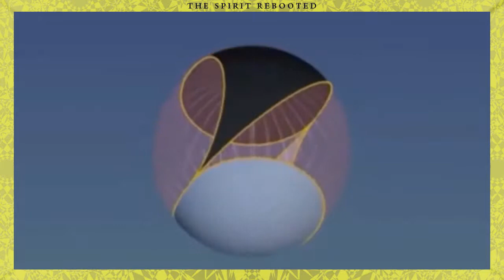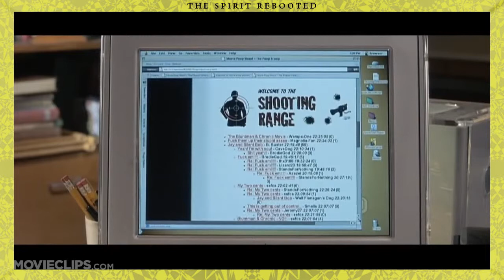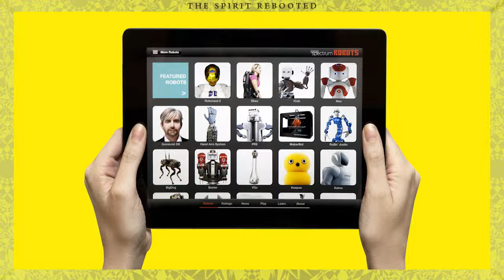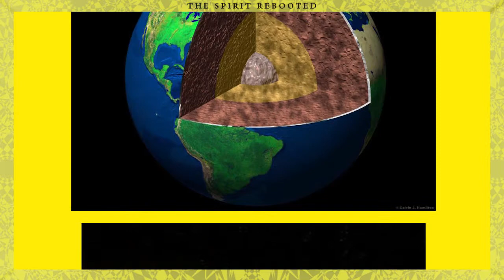TSR3: Responsibility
While in your thoughts you must be like The Dude, in your deeds you must be like Batman. You have been blessed with the great opportunity to chill, but your chilling is connected to everyone else's. Hence you have a responsibility for everyone else, especially for those without the opportunity to chill like you.